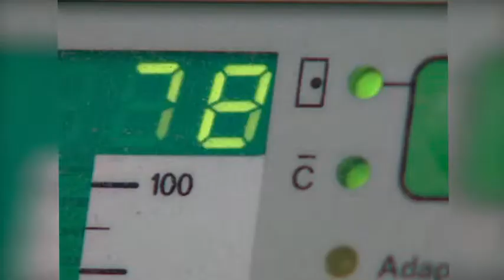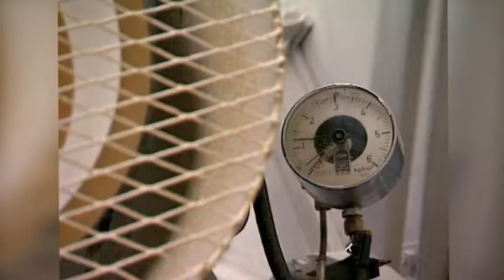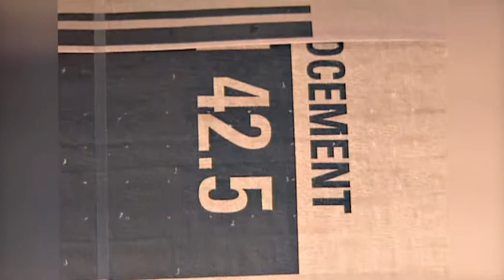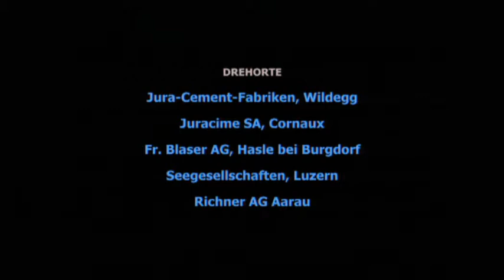"Im Brennpunkt der Elemente" Firmenfilm Jura Holding (1998)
Eröffnungsfilm des Firmenanlasses anlässlich der "Aargrandissimo-Feier" in Aarau.